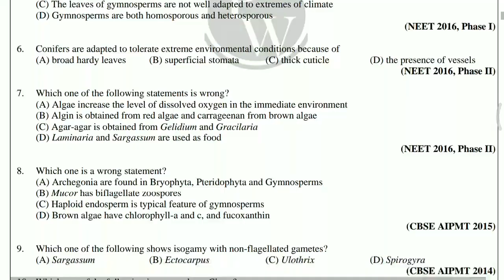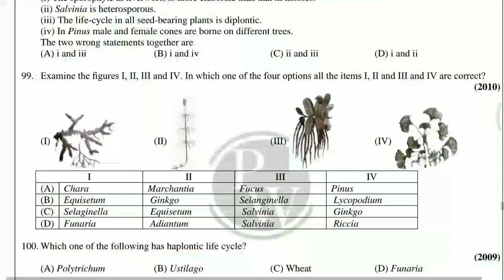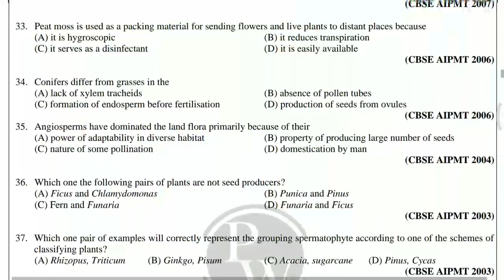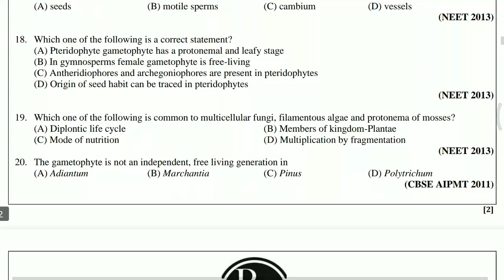PLANT KINGDOM PREVIOUS YEAR MCQS MOST EXPECTED FOR NEET 2021 / 2022 | NEET STRATEGIES IN TAMIL